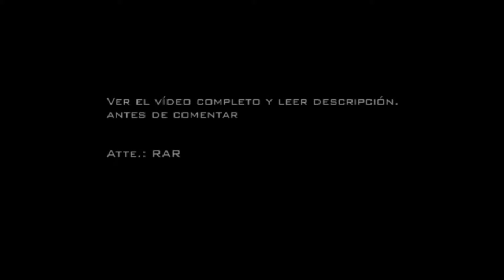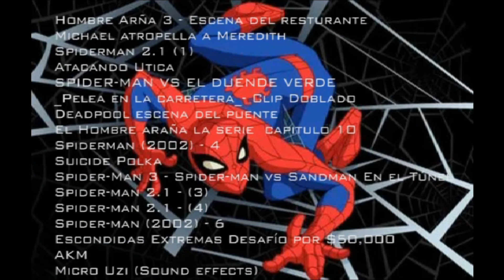Maguirepool (Adaptación en español latino)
Después de 3 meses cerrados les traigo el precursor de mi vídeo anterior. La verdad me esforcé mucho más en este, espero y les guste. De hecho, este es el último que voy a hacer de Mork referente a Bully Maguire, pues quiero traer al español otros videos referentes a este personaje al español o simplemente hacer otra cosa además de esto.

Cualquier crítica es bien recibida :)

Todo material visual, de audio y/o audiovisual que no sean fotos, audios o videos hechos, compuestos o editados por mi son de su respectivo autor, compositor o editor, yo solo lo junté en algo nuevo.
Atte.: RAR